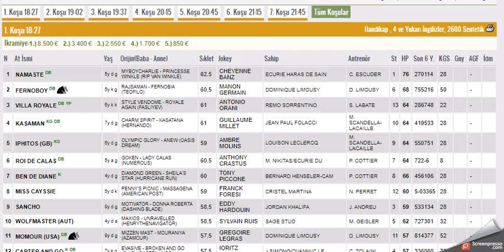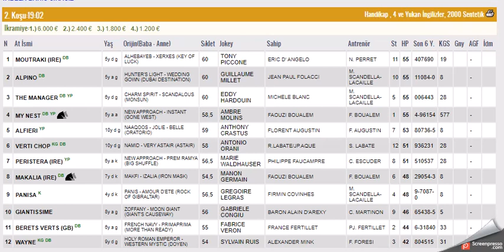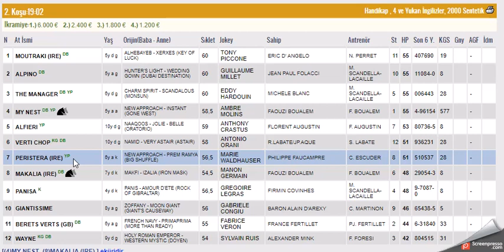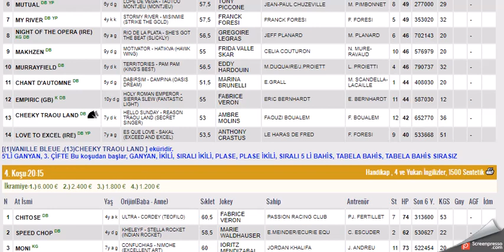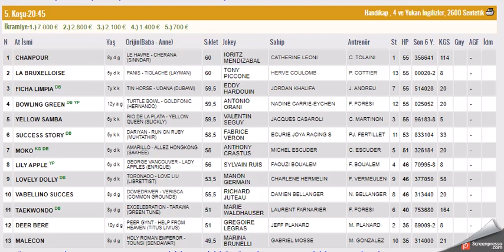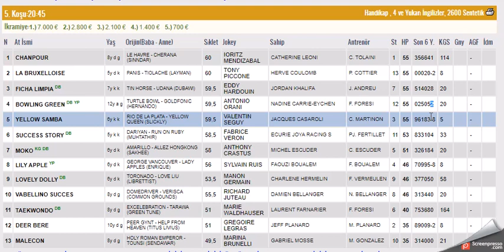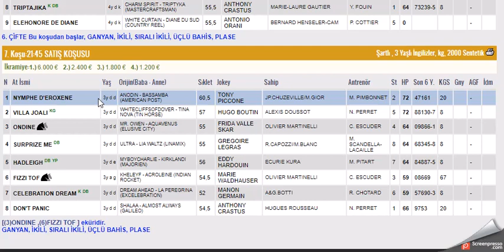10 OCAK 2023 PONT DE VIVAUX MARSILYA ALTILI GANYAN TAHMINLERI-TJK YURT DIŞI AT YAIŞLARI (SALI)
#10 OCAK 2023 POINT DE VIVAUX FRANSA 6'LI GANYAN TAHMİNİ
#10 OCAK 2023 POINT DE VIVAUX MARSILYA FRANSA 6'LI GANYAN TAHMİNİ
#10 OCAK 2023 POINT DE VIVAUX MARSİLYA FRANSA 6'LI GANYAN TAHMİNİ Yabancı, at, yarışı, tahminleri,
#10 OCAK 2023 POINT DE VIVAUX FRANSA marsilya at yarışı tahminleri,
#10 OCAK 2023 POINT DE VIVAUX  PAZARTESI SALI PERŞEMBE CUMARTESI LA TESTE DE BUCH FRANSA altılı ganyan tahminleri,
tjk 10 OCAK 2023 POINT DE VIVAUX FRANSA at yarışı yorumları,
#10 OCAK 2023 FRANSA altılı ganyan yorumları,
tjk 10 OCAK 2023 POINT DE VIVAUX FRANSA altılı yorumları,
#10 OCAK 2023 POINT DE VIVAUX FRANSA altılı tahminleri,
#10 OCAK 2023 POINT DE VIVAUX FRANSA altılı tahminleri, amerika,
#10 OCAK 2023 POINT DE VIVAUX 2021 pazartesi Salı Çarşamba Perşembe cumartesi yabancı akşam at yarışı tahminleri,
#10 OCAK 2023 pazartesi Salı Çarşamba perşembe cumartesi POINT DE VIVAUX FRANSA altılı ganyan yorumları,
FRANSA KOŞULARI,
AKŞAM YARIŞLARI,
tjk 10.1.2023 POINT DE VIVAUX FRANSA altılı analiz,
yabancı akşam yarışları,
yabancı yarışlar,
tjk yabancı,
tjk 10 OCAK 2023 POINT DE VIVAUX FRANSA altılı ganyan yorum,